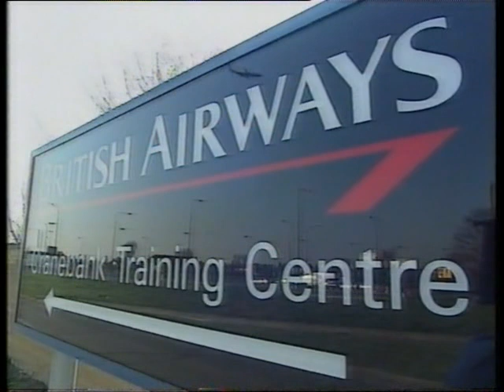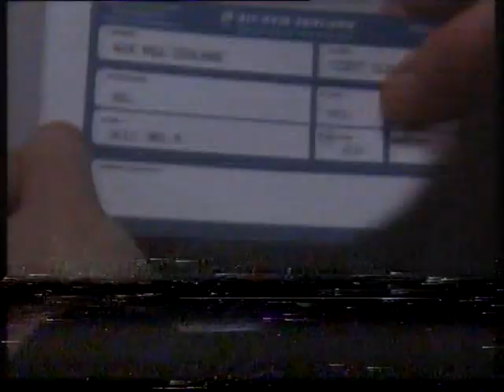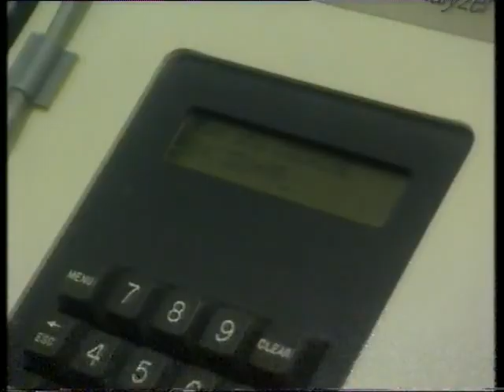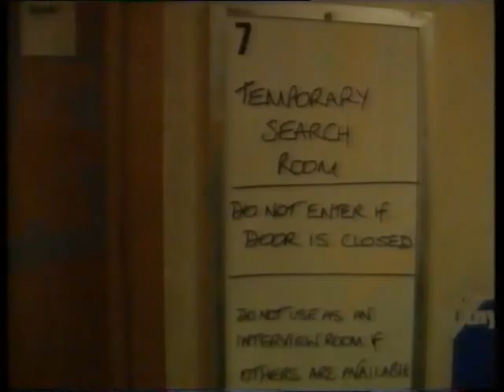Airport - Series 1 Episode 1 - Thursday 2nd May 1996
Here’s the first ever episode of Airport which ran until 2007, enjoy!

Anita Newcourt, whose duties include looking after VIPs, smooths the Queen's first ever journey on board a scheduled flight.